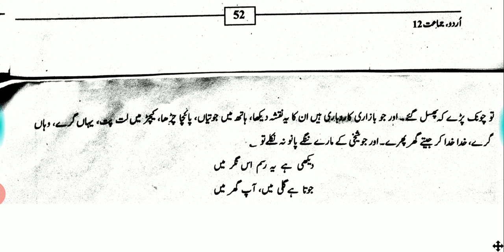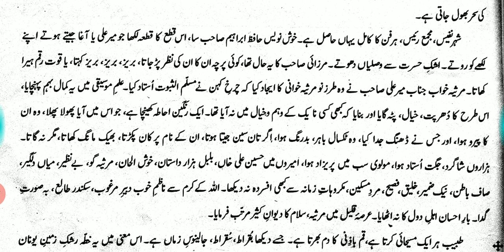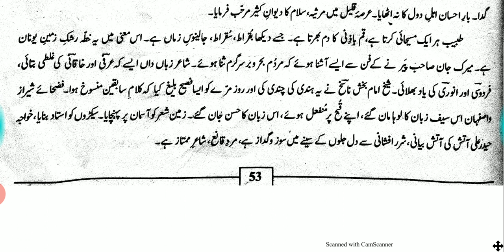Std.12. Sub.Urdu. Ch.14. Part.3. 21/09/2020